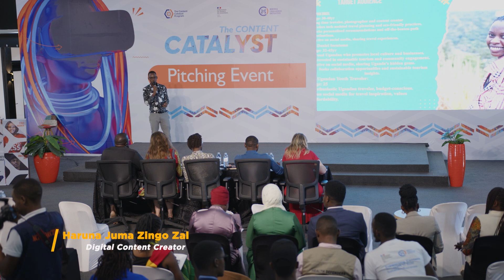Area Code 256 |Pitching Session |HARUNA JUMA ZINGO ZAL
Haruna Juma Zingo Zal is a Digital Content Creator currently working as a Digital Analyst at the Uganda Tourism Board, where he utilizes his expertise in content creation, strategy development, influencer marketing, photography, videography, and public speaking to promote Uganda's tourism sector.

Notably, Haruna has played a pivotal role in influential campaigns such as the Bayimba International Festival, Ministry of Tourism, Wildlife, and Antiquities, and Africa Tourism and Environmental Initiatives.

Haruna's innovative idea, Area Code 256, serves as your go-to travel companion, offering a dual innovation approach that combines a Destination Information Hub and an Intelligent Chatbot. This unique approach provides a tech-enhanced travel experience, addressing the information gap in Uganda's tourism sector.